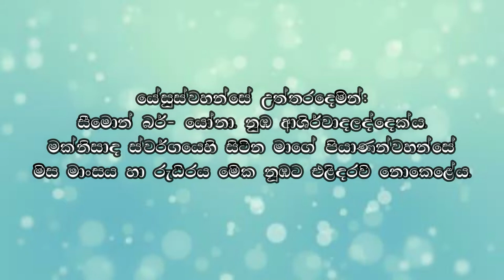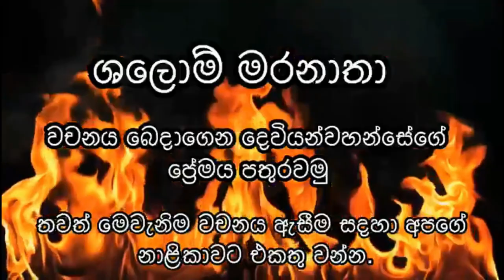එළිදරව්ව 23.08.2020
අද බොහෝ දෙනෙක් දෙවියන්වහන්සේගේ වචනය තේරුම් ගැනීමට වෙහෙසෙති.
මෙම කෙටි මෙනෙහි කිරීම තුලින්  ඔබ එය ඔබේ ජීවිතයට අදාළ කර ගැනීමට කැමති නම්, සත්‍යයට ඔබේ දෑස් විවර කරනු ඇත.

අද මෙම කෙටි මෙනෙහි කිරීම තුලින් වැඩිදුරටත් ඉගෙන ගන්න